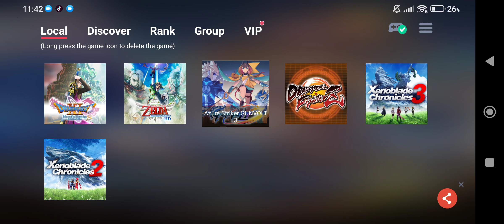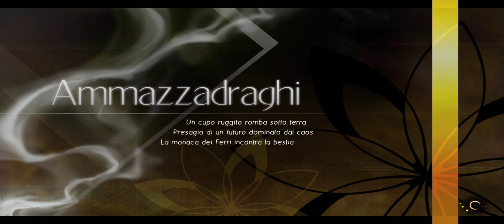Egg Ns V 3.1.1 Azure Striker Gunvolt 3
È arrivato il nuovo capitolo della serie di frenetici giochi d'azione 2D Gunvolt: Azure Striker Gunvolt 3. Con un perfetto equilibrio tra una trama coinvolgente e un gameplay appassionante, Gunvolt 3 è il più ricco e sensazionale episodio della serie!

Gioca nei panni della nuova protagonista Kirin e dell'eroe della serie Gunvolt, cambiando personaggio al volo mentre affronti i numerosi livelli e boss di Gunvolt 3. La modalità Storia+ tiene viva l'azione mozzafiato nonostante una trama ricca. La novità di Gunvolt 3 sono gli Impulsi d'immagine, evocazioni e oggetti collezionabili richiamati dai ricordi stessi di Gunvolt. Ce ne sono più di 150 da collezionare!

Gunvolt 3 è stato sviluppato specificamente per l'hardware di Nintendo Switch, per affiancare all'azione frenetica una grafica più nitida ed effetti eccezionali!

■Appassionanti combattimenti con la spada e superpoteri alla velocità della luce!

Scegli tu come affrontare l'entusiasmante azione in 2D! Prendi il comando delle eleganti tecniche di scherma di Kirin o dei devastanti poteri del fulmine di Gunvolt per farti strada nei livelli con abilità strabilianti!

■Vivi in tempo reale la trama accattivante in un mondo distopico del prossimo futuro con la modalità Storia+!

Dialoghi e battute tra i personaggi non interrompono il gioco con la modalità Storia+: l'azione continua a ritmo incessante tra le personalità frizzanti dei comprimari e il dipanarsi della trama.

È disponibile un doppiaggio completo in inglese oltre all'originale giapponese!

■Nuove canzoni di Lumen la Musa danno ancora più vita alle battaglie!

Gioca nel modo più spettacolare per guadagnare punti Prestigio, e la pop idol virtuale Lumen darà spettacolo a sua volta, sostituendo la musica di sottofondo del livello con un suo brano pop! Oltre a un'ampia selezione dai classici della serie, il nuovo capitolo include 7 brani originali.